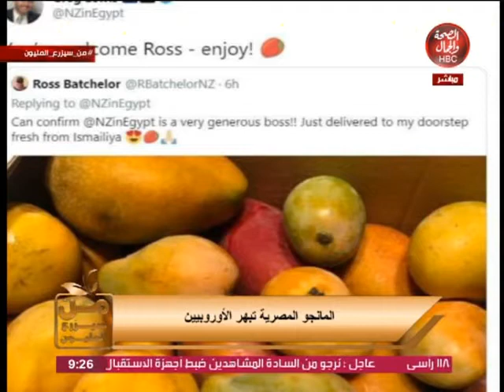من سيزرع المليون | المانجو المصرية تبهر الأوروبيين ... وحديث عن مزارعوا البطاطس